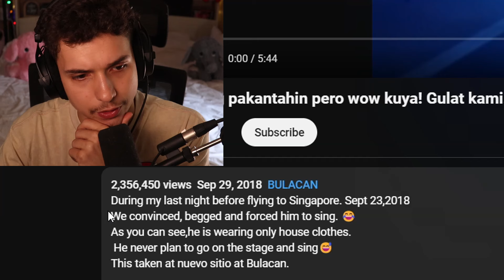Unexpected Karaoke is ALWAYS SO GOOD..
REACTING TO Napagtripan lang pakantahin pero wow kuya! Gulat kami.